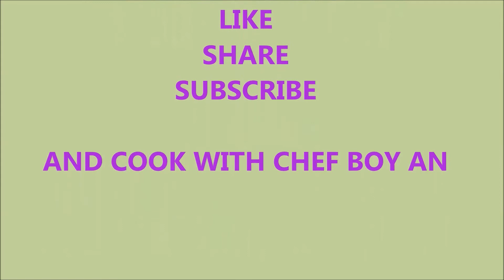Pork and Potato Medallions - Schwein mit Kartoffelmedaillons - Svinjski i Krompir Medaljoni